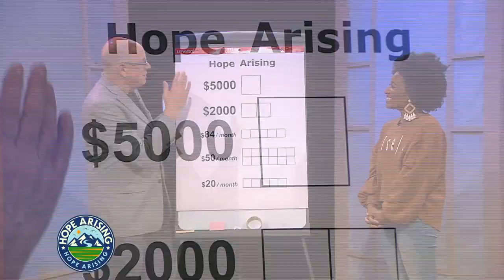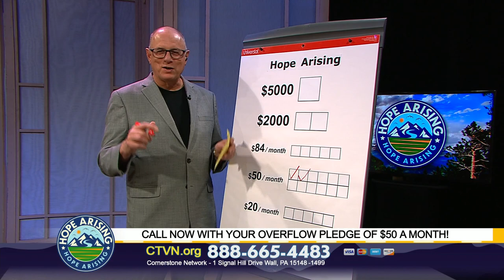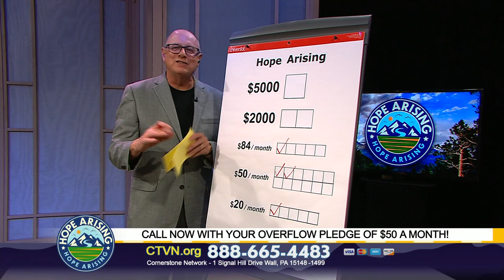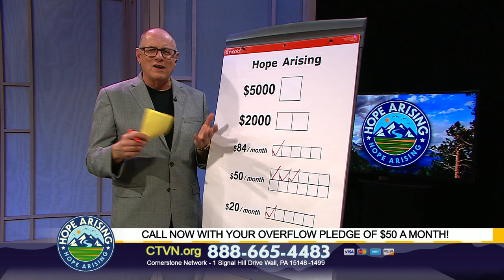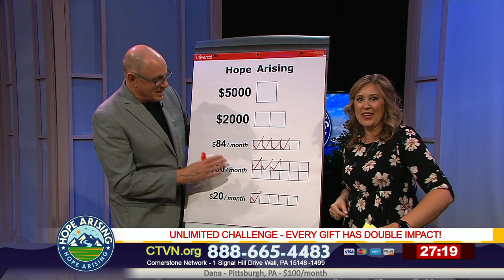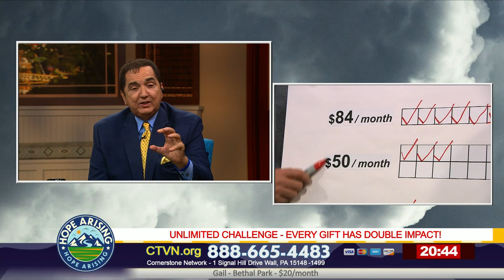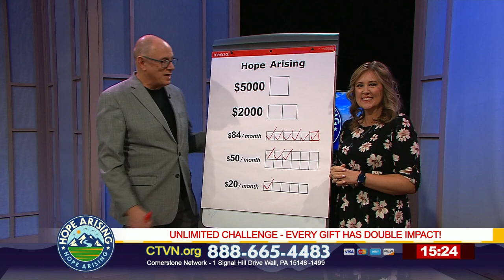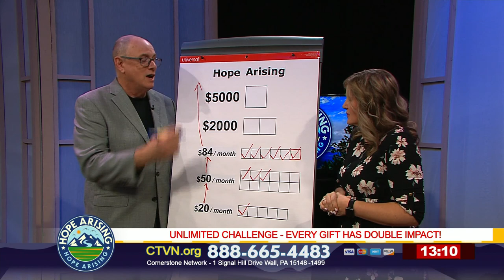Hope Arising: Matt Sorger - April 26, 2023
Join Cornerstone Television Network as we celebrate 44 years!  Here's your opportunity to get involved!  Help us bring hope and spread God's truth as Matt Sorger shares a powerful word on HOPE ARISING.